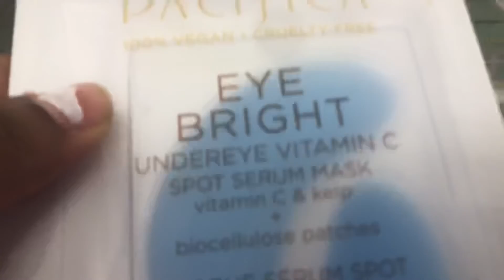SPEND THE DAY WITH ME running errands and cleaning | LIFE AS KYAAA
Now I love deep cleaning because it clear my mind and body and soul soon and very soon I i will be doing a  Room make over pretty soon

frequently asked questions:
age 22
what I love to do sing and have fun with the people I love
editing cap cute and video loope

Spam@ kyaslife_
TickTock lifeaskyaa
Twitter life as kya